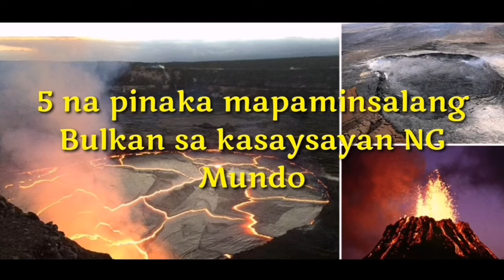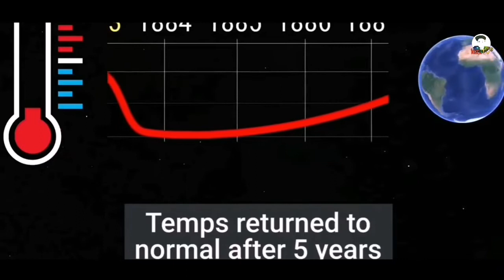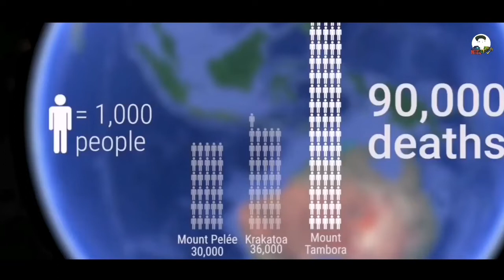TOP 5 Pinaka mapaminsalang bulkan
Maligayang pag babalik mga ka igan ating talakayin ang mga pinakamapaminsalang bulkan sa kasaysayan NG ating Mundo. Ating alamin kung kailan nangyari at gaano ba ka lakas ang mga ito

RELATED CHANNEL :

Kaalaman
Tinagalog
Tinig ph
Bulalord
Pinoy mysteries
Win yt
Kevin TV facts
Tulkas tv
Maki trip
Marvelous TV facts
Archlight
Jeff tv